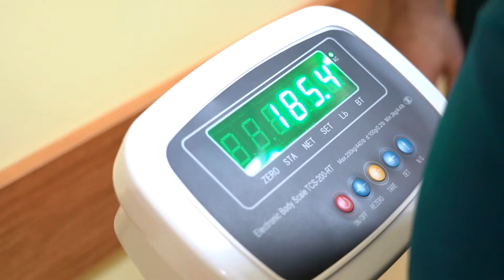Mədə kiçiltmə əməliyyatı Mede kiciltme Ruslan Ağayev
Dr.Ruslan Ağayev
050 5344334